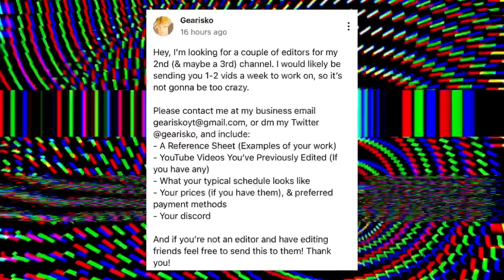B3313: SM64’s Most Uncanny Hack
B3313 is a rom hack that uses assets from the super Mario 64 beta, and it not only has the usual liminal spaces/ uncanny areas, but also has some genuine horror as well. Let’s check it out.

Much like Vinny Vinesauce, Nathaniel Bandy, And others, today I’ll be covering b3313, an unnerving and uncanny super Mario 64 rom hack! I hope you enjoy.